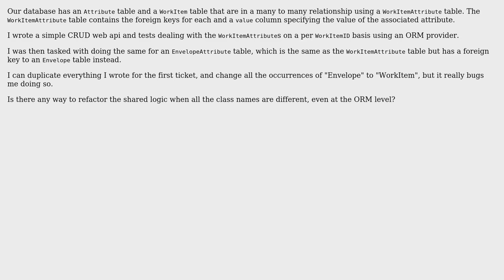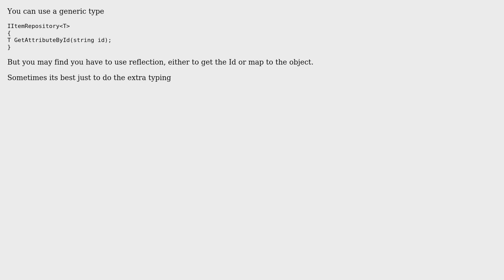Software Engineering: Dry refactoring against database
With thanks & praise to God, and with thanks to the many people who have made this project possible! You are responsible for your own actions.